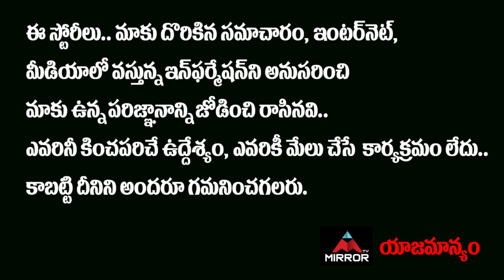డ్రైనేజ్ నీళ్లలో కరోనా వైరస్ వరదలతో మరింత | Dr CL Venkata Rao About Hyderabad floods | Mirror TV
డ్రైనేజ్ నీళ్లలో కరోనా వైరస్
వరదలతో మరింత డేంజర్
హైదరాబాద్ కి  మరో వార్నింగ్ బెల్
వెంటనే ఈ జాగ్రత్తలు తీసుకోండి..
-ప్రముఖ డా. సీఎల్ వెంకట్రావు హెచ్చరిక

Dr CL Venkata Rao About Hyderabad floods